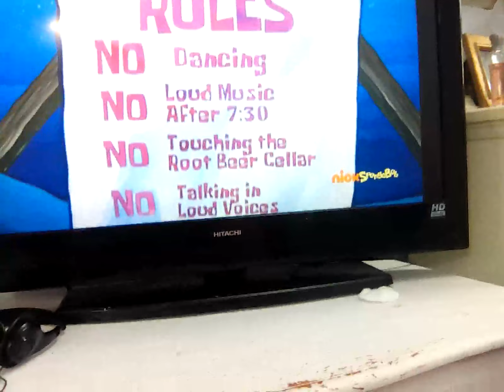30 March 2023